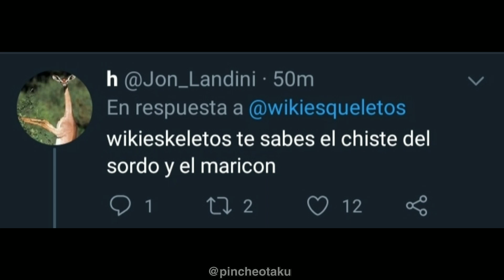El sordo y el maricón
jaja fuiste troleado 😂👌